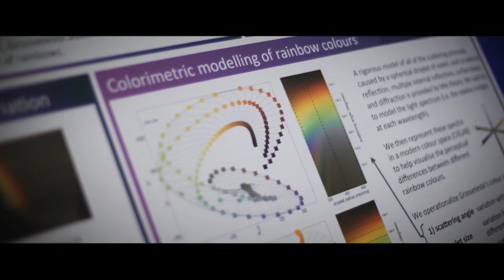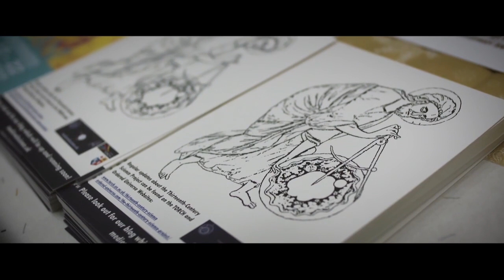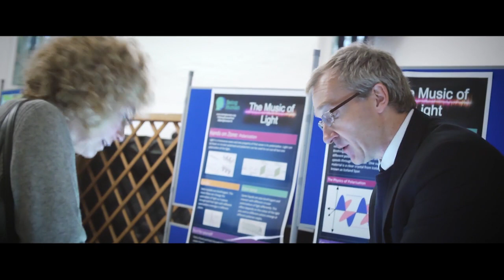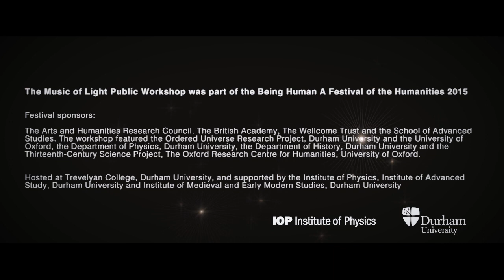The Music of Light Event - Being Human Festival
FIlm for Durham University